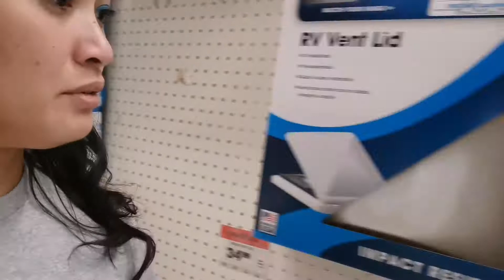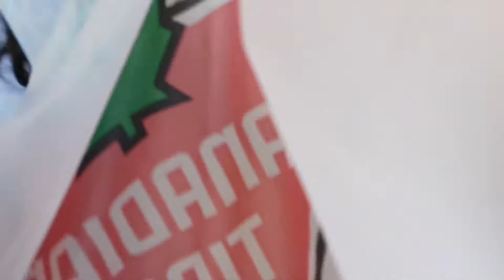25th)Vlog Gala Mode